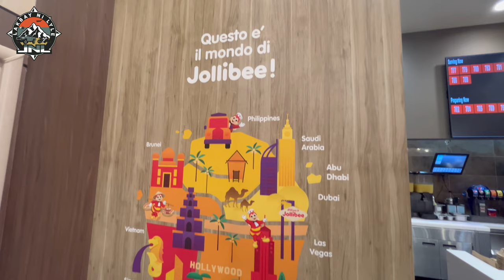Centro Milan Tour || Ferrari Vending Machine || Jollibee, Milan